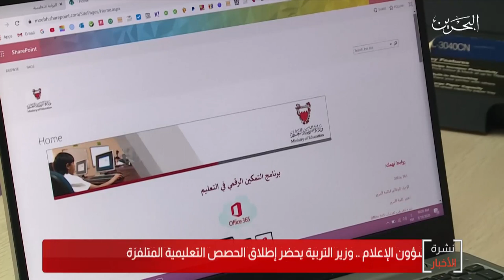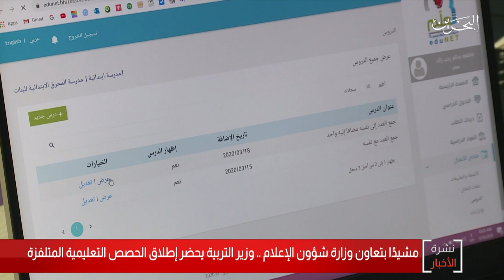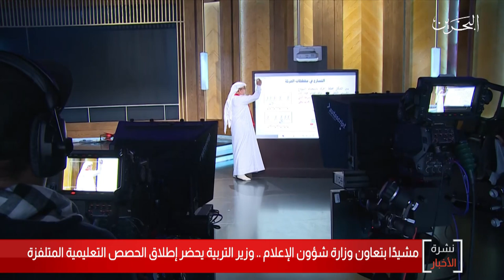البحرين مركز الأخبار : وزير التربية والتعليم يحضر تدشين القناة التعليمية عبر تلفزيون البحرين